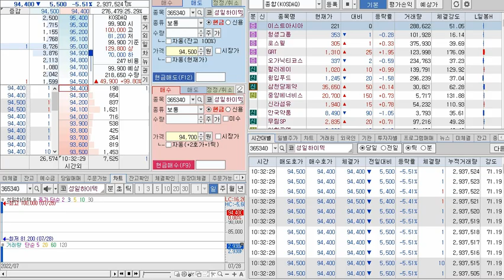새빗켐 배정수량공지..40% 확률로 배정 평균... 8월4일 상장